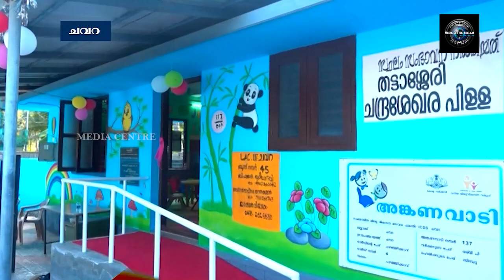സ്മാര്‍ട്ട് അംഗനവാടികെട്ടിടങ്ങള്‍ ഉദ്ഘാടനം ചെയ്തു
ചവറ ഗ്രാമപഞ്ചായത്തില്‍ സ്മാര്‍ട്ട് അംഗനവാടികെട്ടിടങ്ങള്‍ ഉദ്ഘാടനം ചെയ്തു. ഇതോടൊപ്പം പുതിയതായി നിര്‍മ്മിച്ച അംഗനവാടി കെട്ടിടങ്ങളും ഉദ്ഘാടനം ചെയ്തു. എന്‍.കെ പ്രേമചന്ദ്രന്‍ എം.പി ഉദ്ഘാടനം നിര്‍വ്വഹിച്ചു.